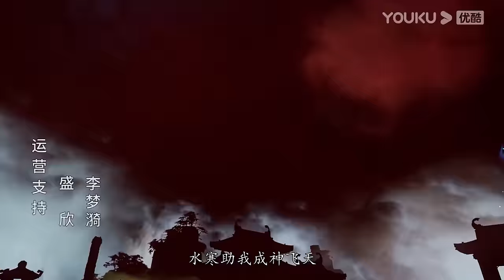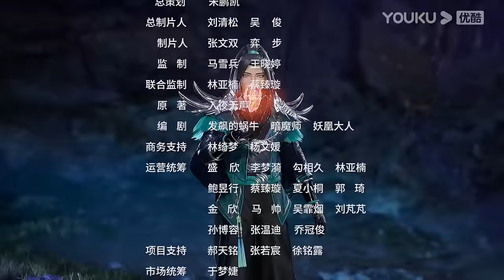MULTISUB【剑域风云 The Legend of Sword Domain】EP116 | 宝塔试炼 | 玄幻热血漫 | 优酷动漫 YOUKU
★集数：196集

00:00 The International Website youku.tv is now available!
02:00 Download YOUKU International APP to get early access to the full show